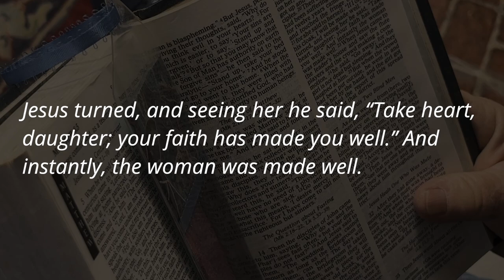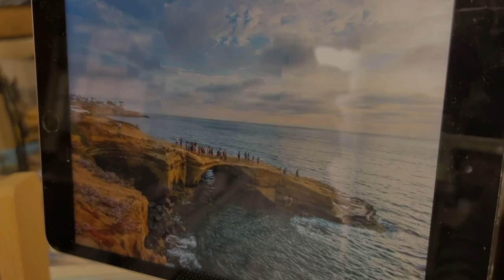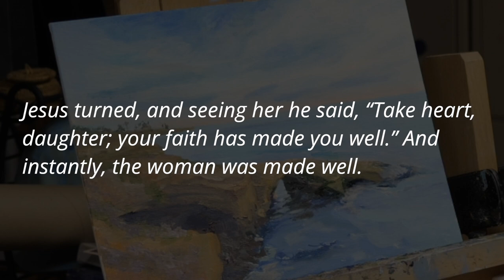Maureen Blackhall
Jesus turned and saw her. “Take heart, daughter,” he said, “your faith has healed you.” And the woman was healed at that moment.
Matthew 9:22